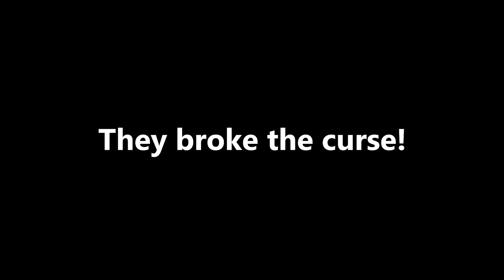JJ and Mikey Survived 100 Days as WEREWOLF BLOOD MOON in Minecraft Maizen